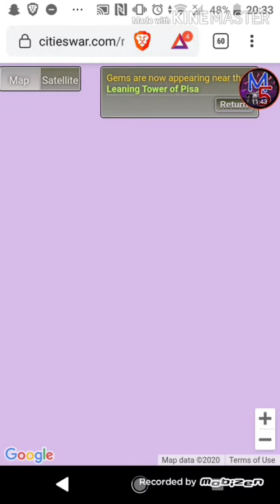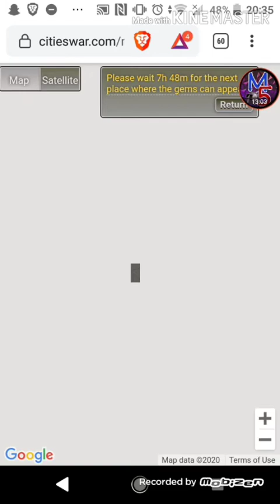CitiesWar: game played on Google maps!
Play it on any device in browser

I really appreciate every view that comes my way.